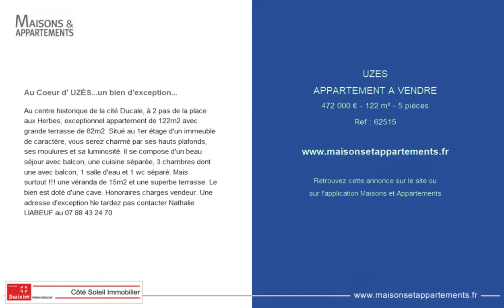UZÈS - APPARTEMENT A VENDRE - 472 000 € - 122 m² - 5 pièce(s)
Référence : 62515

Au Coeur d' UZÈS...un bien d'exception...

Au centre historique de la cité Ducale, à 2 pas de la place aux Herbes, exceptionnel appartement de 122m2 avec grande terrasse de 62m2. Situé au 1er étage d'un immeuble de caractère, vous serez charmé par ses hauts plafonds, ses moulures et sa luminosité. Il se compose d'un beau séjour avec balcon, une cuisine séparée, 3 chambres dont une avec balcon, 1 salle d'eau et 1 wc séparé. Mais surtout !!! une véranda de 15m2 et une superbe terrasse. Le bien est doté d'une cave. Honoraires charges vendeur. Une adresse d'exception Ne tardez pas contacter Nathalie LIABEUF au

Cette annonce vous est proposée par l'agence SWIXIM International

|2524164|